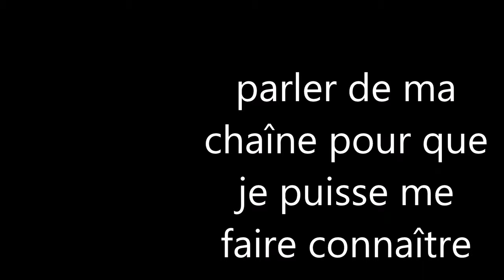annonce twitch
annonce twitch pour mercredi le 24 avril en soiré